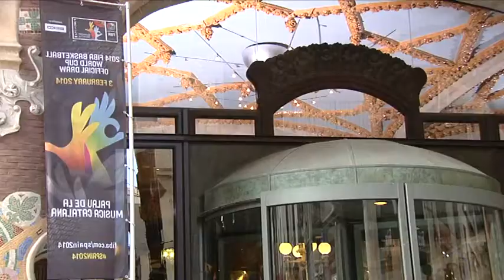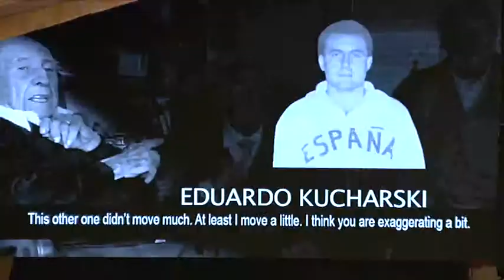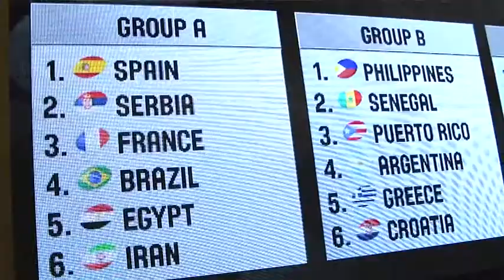SORTEO COPA DEL MUNDO ESPAÑA 2014